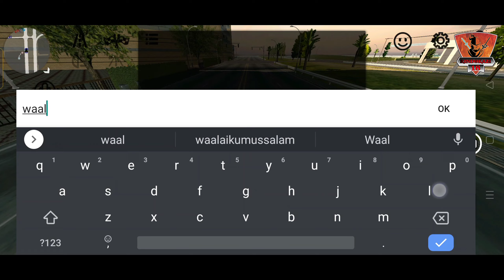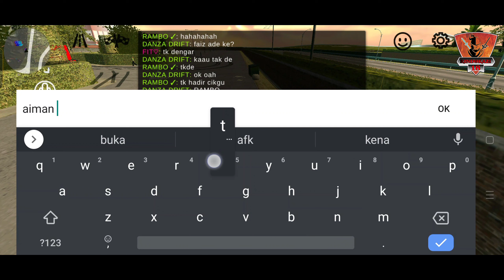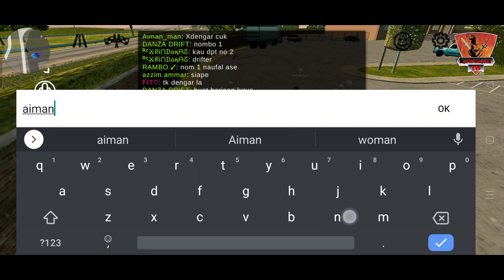Independence Drift Winner - Car Parking Multiplayer (Malaysia) - Part 4